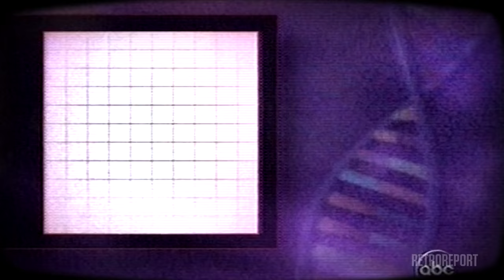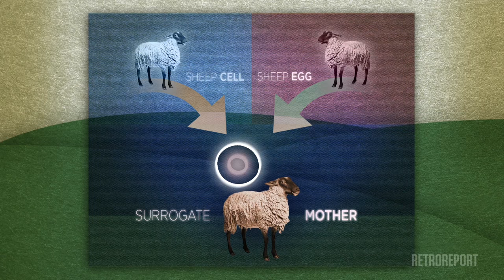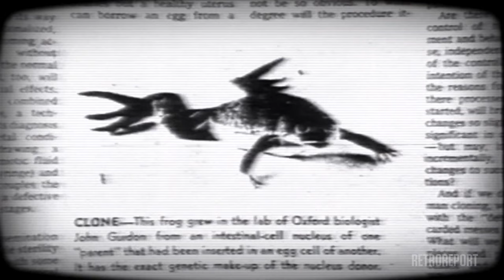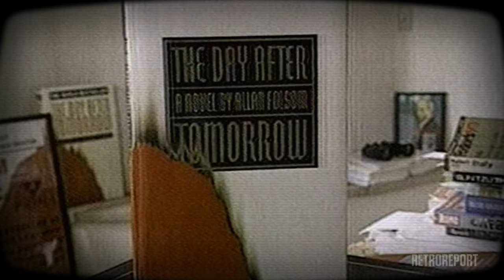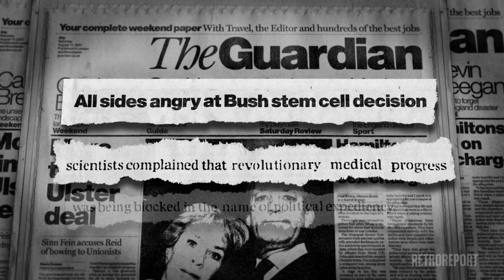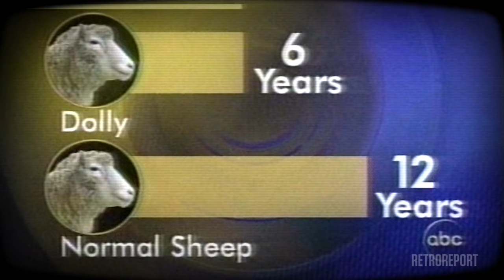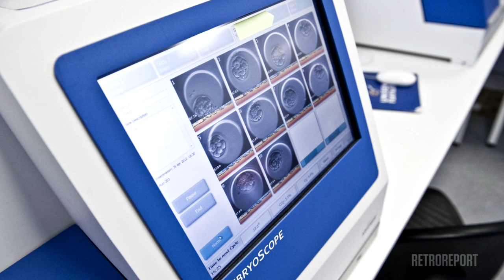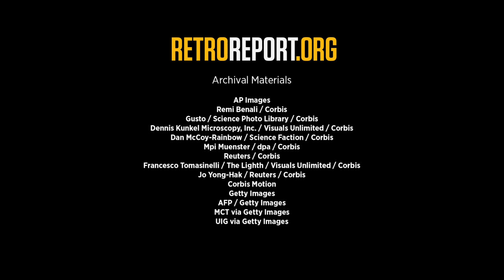How Cloning a Sheep Set Off a Sci Fi Panic | Retro Report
In 1997, Scottish scientists announced they had cloned a sheep and named her Dolly. The experiment sent waves of future shock around the world and continues to impact science today. Lesson plan for educators